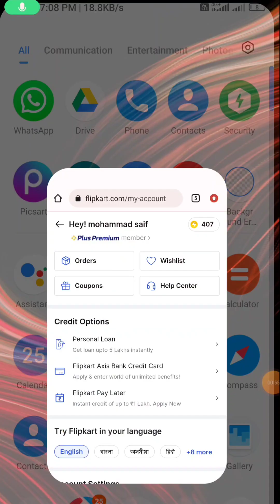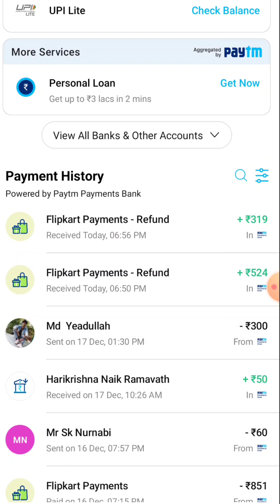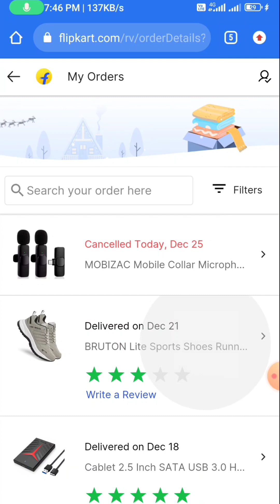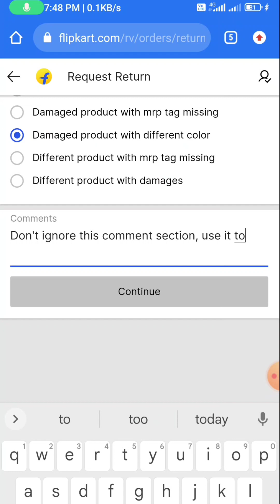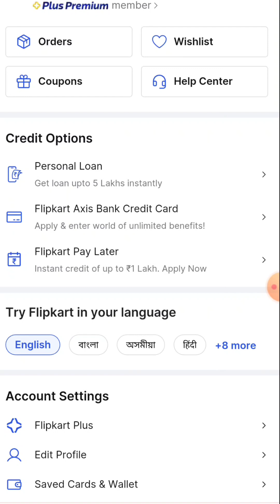Flipkart Return fine से छुटकारा कैसे? RS 50, 25 will be charged if you return this item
Now a days, Flipkart applying ₹25 to Rs 100 return charges or fine or fees whatever you call it and its only applicable if you have returned many items. Its good thing but if you really have received bad product and its necessary to return then you have to face the loss for nothing or you can say "for trusting Flipkart". But even it looks bad, Flipkart takes care of its customers so if you select a good reason for the return and or call the customer care and explain everything in detail, they will not charge you for returning the product.